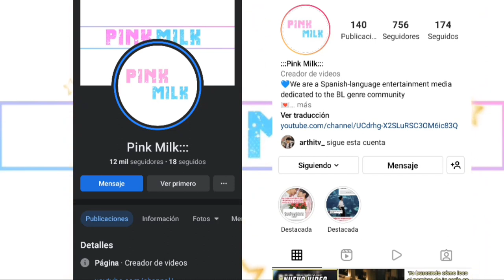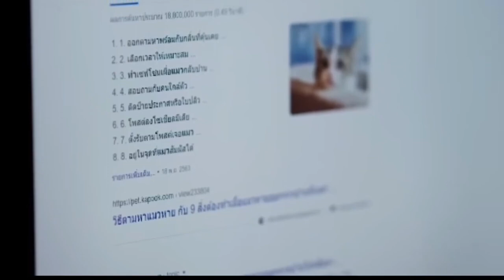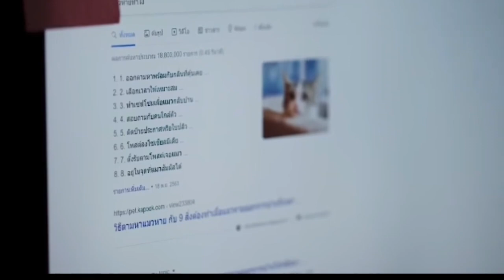Mi Serie Favorita Del 2022!!! 😍 Comentando Los Primeros 3 Capítulos [Meow Ears Up] :::Pink Milk:::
COMPRA UN SUPER GRACIAS PARA QUE PUEDA COMER UNOS TAQUITOS 💖👌👀